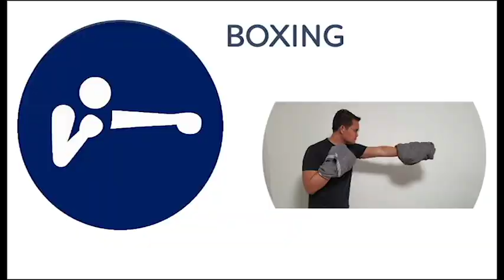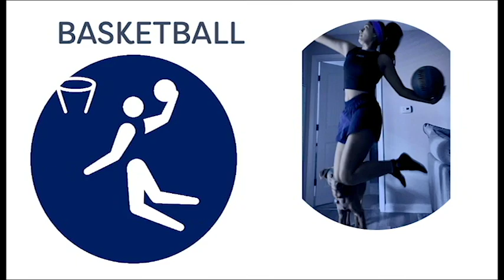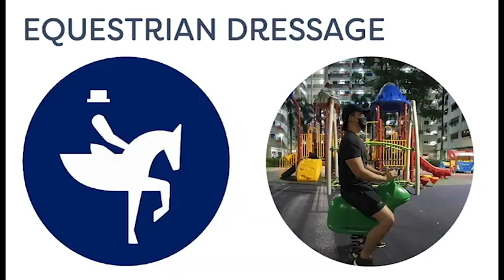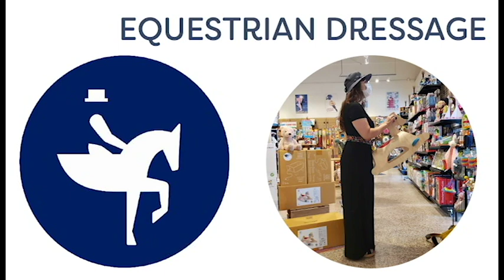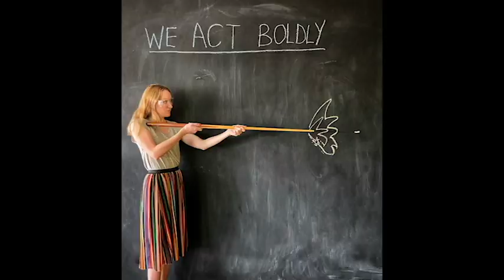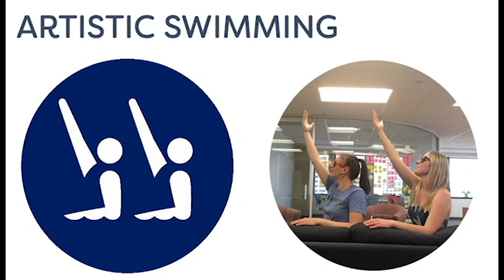Olympics 2020 Challenge | WDHB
WDHB and the Olympic Games share a key factor in common: we both value bringing people from diverse backgrounds and regions together for a greater purpose. When our clients work with us, they can expect this value to guide us in inspiring transformation and reaching organizational goals. Enjoy this video of our team members at WDHB competing in their own “Olympic Games” to celebrate the end of the 2020 Olympics and start of the 2020 Paralympics in Tokyo.